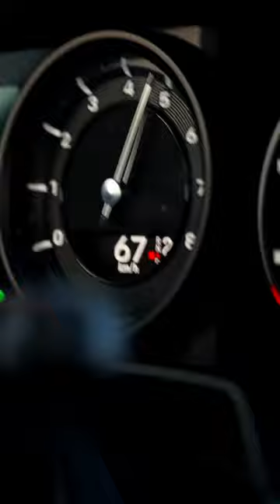Car Photography Tips In Winter ❄️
If you want to know what goes into a shoot like this check out my full length video! I took a deep dive behind the scenes exposing the good and the bad of a branded winter photoshoot! As much fun as it is driving and photographing a porsche911 it also takes a lot of planning to have a successful shoot. I think there are a lot of helpful tips for carphotography lovers to learn from in this video.